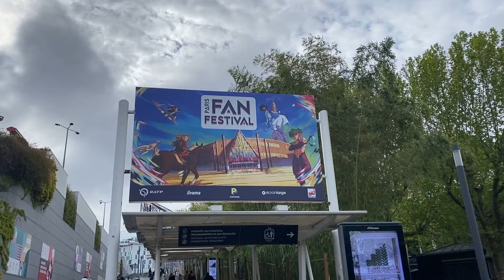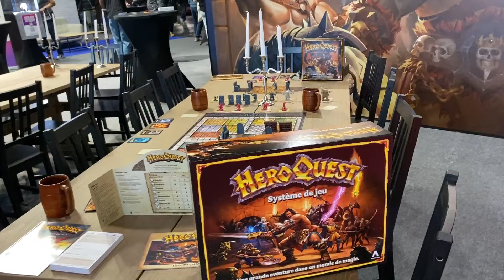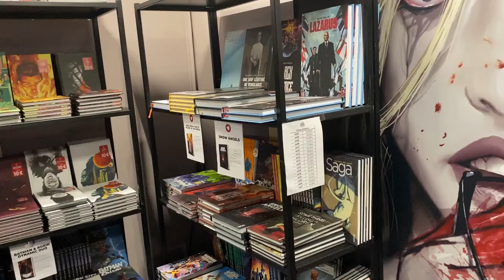UNE JOURNÉE AU PARIS FAN FESTIVAL Ft. @LABEL619 et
Bienvenue dans cette Ingéchronique dans laquelle je vous emmène au Paris Fan Festival !